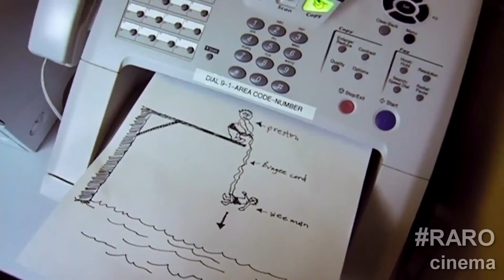JackAss Number Two (2006)